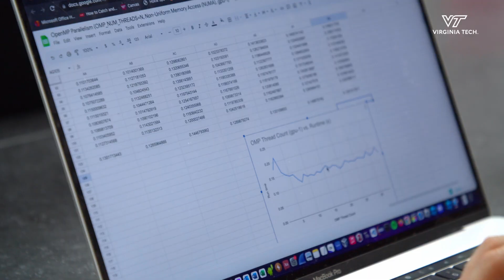Dean Ross Welcome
Dean Ross welcomes first-year engineering students to Virginia Tech.